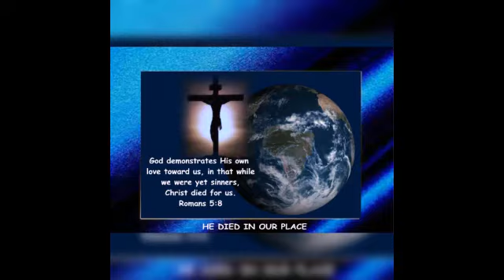MUNGU ATUKUZWE BY THEONESTE NB YABISO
by theoneste nb yabiso